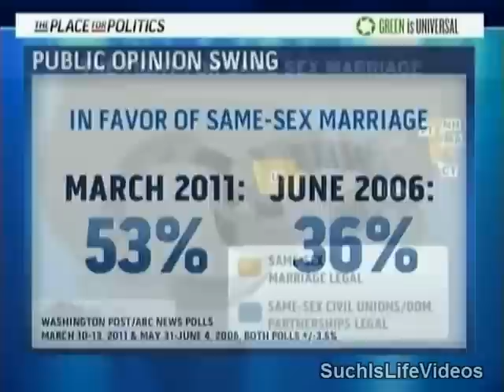Cenk Uygur - John Boehner Appoints High-Priced Lawyer To Defend DOMA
DOMA defense lawyer Paul Clement and King & Spalding to be paid $520 an hour. Cenk Uygur talks with Richard Socarides (Equality Matters).